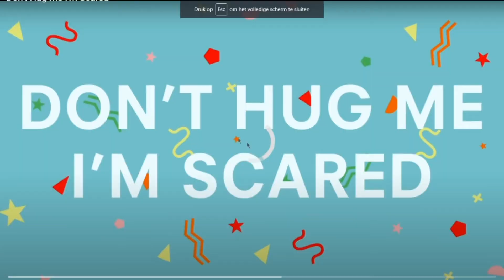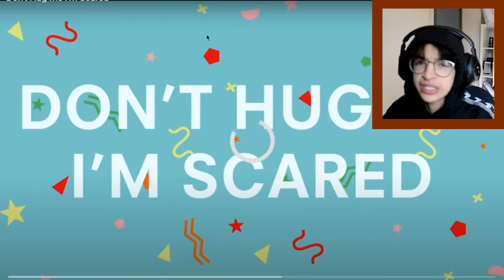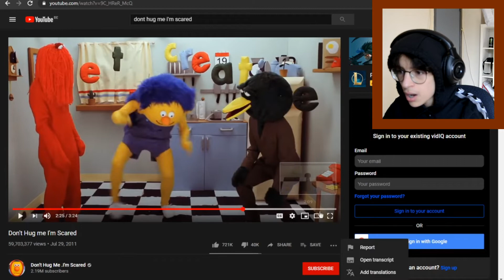DEZE KINDERSERIE DURF JIJ NIET UIT TE KIJKEN! (WALGELIJK) [SESAMSTRAAT]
Fakka guys/ Welkom in Bxdr zijn beschrijving
°_°  20likes = real broers
0_0  40likes = ZOU KAPOT NAIS ZIJN 0-0
O_O  60likes = SPECIAL VIDEO!

mense weten soms niet dat het gratis is om te
dat is ook gratis

SOCIALS O_O

Dit is geschreven door de enige echte reel 100%
swag legend ,future youtuber, de 14 jarige papa
van iedereen
--Bxdr